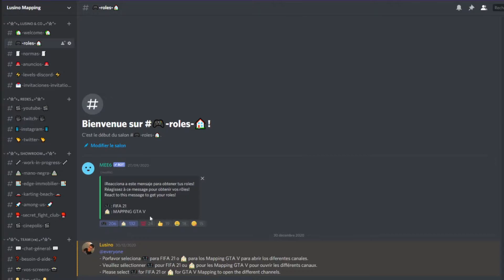NEW INTERIORS SHELL FOR HOUSING PACK x2 #4 | MLO | GTAV | FIVEM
Si vous voulez me soutenir et participer à mon projet, vous pouvez me faire un don au lien suivant

Si quieres apoyarme y participar en mi proyecto puedes donarme en el siguiente enlace

mapping
interior
mlo
fivem
gta v role play
rp